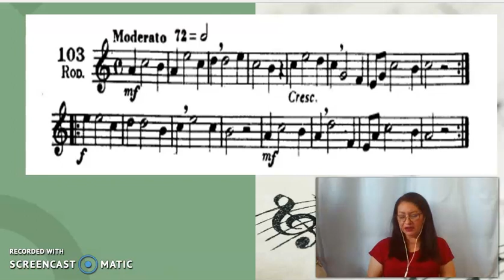Solfeo Danhauser 103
Solfeo de los solfeos
Método Danhauser 1
Ejercicio 103
Figuras musicales: negra, blanca, silencio de negra y blanca. Compás 2/2